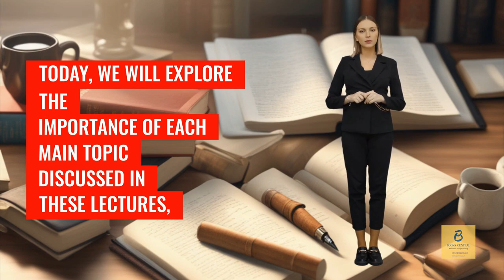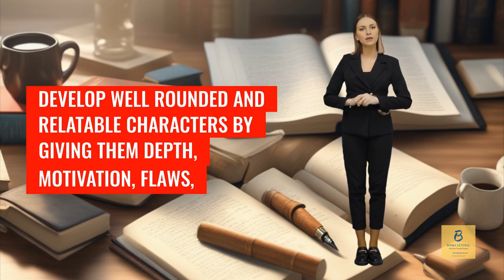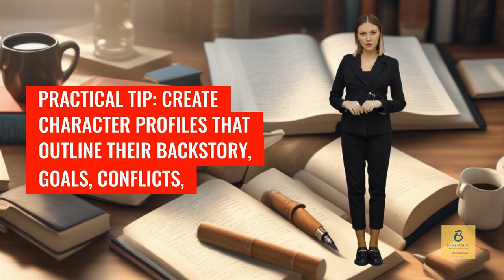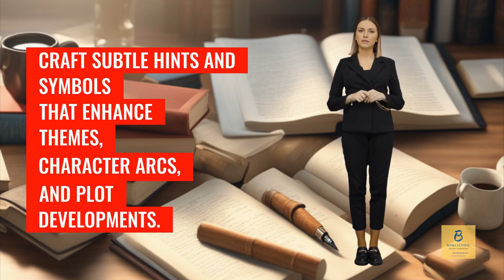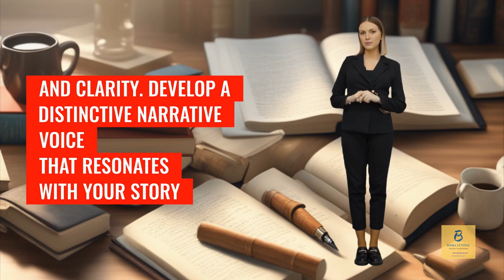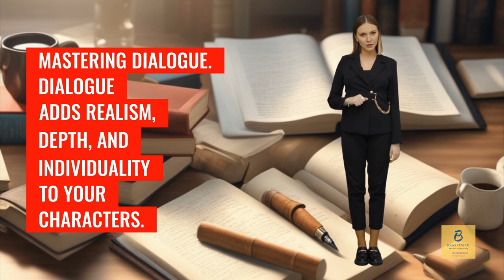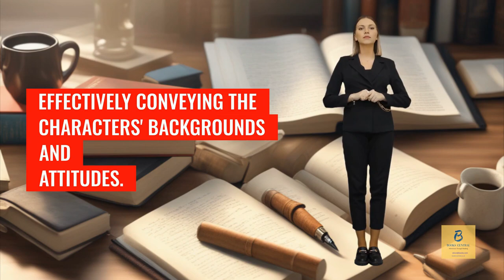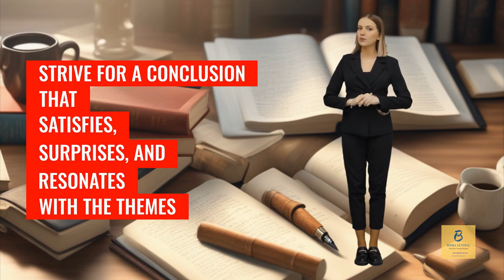Books Central Academy - Review of previous lectures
📖 Welcome to Books Central Academy's latest episode! 📚

In this captivating instalment, the brilliant Abbie takes us through the treasure trove of knowledge covered in our previous lectures. Get ready to be inspired and educated and elevate your understanding of the subject matter like never before! ✒️

👩‍🏫 Join Abbie as she reviews the invaluable lessons from each lecture, showcasing their practical application and impact on your writing. Enhance your knowledge and understanding by watching the full episode now! Don't miss this opportunity to take your writing to new heights and reignite your passion for storytelling. 🖋

Boost your writing journey today by watching Books Central Academy's latest episode, packed with insightful takeaways and engaging discussions. Get ready to channel your creativity and let your words captivate readers worldwide!